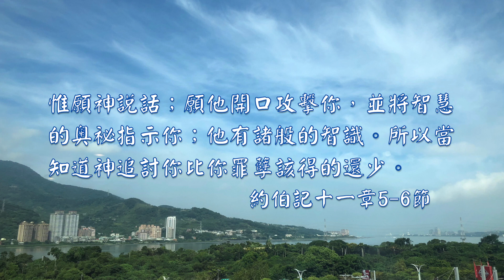約伯記第十一章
壓垮人的安慰 梁唯真牧師

1 拿瑪人瑣法回答說：
2 這許多的言語豈不該回答嗎？
多嘴多舌的人豈可稱為義嗎？
3 你誇大的話豈能使人不作聲嗎？
你戲笑的時候豈沒有人叫你害羞嗎？
4 你說：我的道理純全； 我在你眼前潔淨。
5 惟願上帝說話； 願他開口攻擊你，
6 並將智慧的奧祕指示你； 他有諸般的智識。
所以當知道上帝追討你 比你罪孽該得的還少。
7 你考察就能測透上帝嗎？ 你豈能盡情測透全能者嗎？
8 他 的智慧高於天，你還能做甚麼？ 深於陰間，你還能知道甚麼？
9 其量比地長， 比海寬。
10 他若經過，將人拘禁， 招人受審，誰能阻擋他呢？
11 他本知道虛妄的人； 人的罪孽，他雖不留意，還是無所不見。
12 空虛的人卻毫無知識； 人生在世 好像野驢的駒子。
13 你若將心安正， 又向主舉手；
14 你手裏若有罪孽， 就當遠遠地除掉， 也不容非義住在你帳棚之中。
15 那時，你必仰起臉來毫無斑點； 你也必堅固，無所懼怕。
16 你必忘記你的苦楚， 就是想起也如流過去的水一樣。
17 你在世的日子要比正午更明， 雖有黑暗仍像早晨。
18 你因有指望就必穩固， 也必 四圍巡查，坦然安息。
19 你躺臥，無人驚嚇， 且有許多人向你求恩。
20 但惡人的眼目必要失明。 他們無路可逃； 他們的指望就是氣絕。